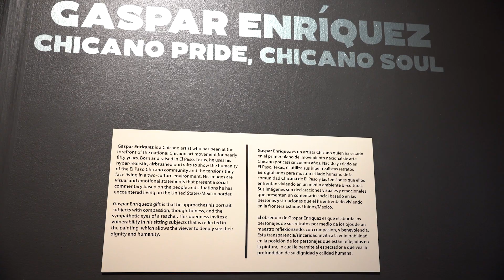Gaspar Enriquez Exhibit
Join us Feb. 3 through May 6,  for a new retrospective exhibition at the Museum of Art, “Gaspar Enríquez: Chicano Pride, Chicano Soul.”

Gaspar Enríquez is a self-defined Chicano artist who has been at the forefront of the national Chicano art movement for more than 50 years. Born and raised in El Paso, Texas, he uses his hyper-realistic, airbrushed portraits to show the humanity of the El Paso Chicano community and the tensions they face when living in a two-culture environment.